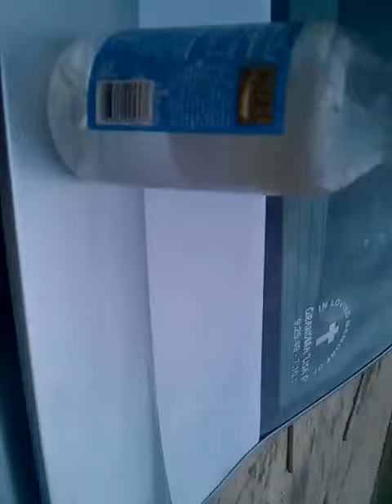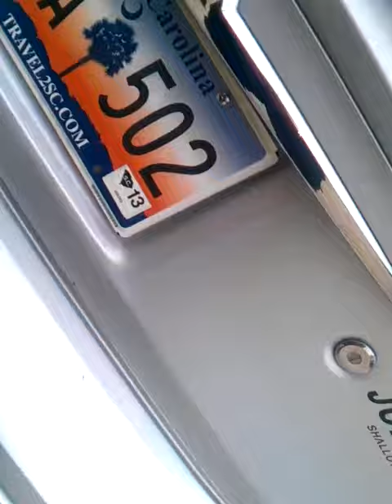Kicker L5 15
Memphis pr1.1000d on kicker L5d2 15 and Sony deck stock door speaker. Got some flex going on but not sure of my HTC inspire picked up good. sorry for the rattle thats my jack an some metal in my trunk under the spare tire